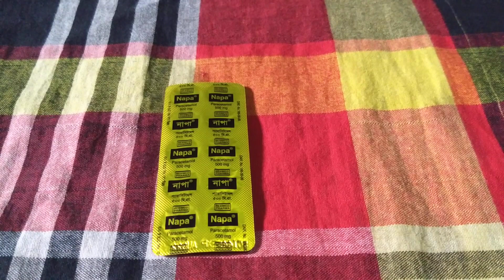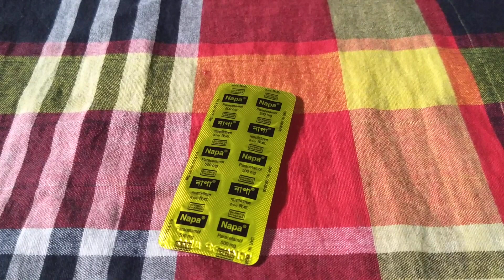পিরিয়ড চলাকালীন সময় যদি জরায়ু এর মুখে ব্যাথা হয় তাহলে কোন ঔষধ টি খাবেন🔥🔥🔥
Napa Tablat..

If you have pain in the mouth during the period, you should not take any medicine..